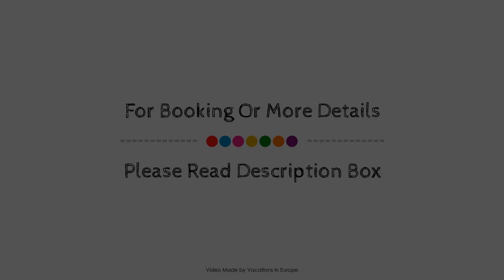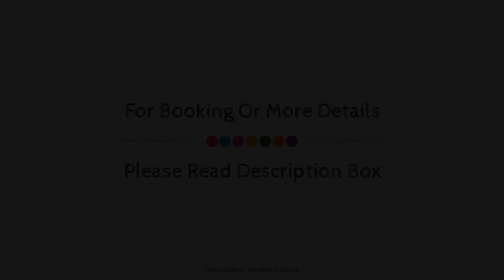Vasilis Studios, Kiveri, Greece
About Property:
Vasilis Studios is a popular choice amongst travelers in Kiveri, whether exploring or just passing through. The hotel offers a wide range of amenities and perks to ensure you have a great time. Free Wi-Fi in all rooms, luggage storage, car park, family room, laundry service are just some of the facilities on offer. Guestrooms are fitted with all the amenities you need for a good night's sleep. In some of the rooms, guests can find air conditioning, heating, balcony/terrace, soundproofing, television. The hotel's peaceful atmosphere extends to its recreational facilities which include garden. Discover all Kiveri has to offer by making Vasilis Studios your base.
Searching For
1. Vasilis Studios - Kiveri
2. Vasilis Studios - Kiveri Virtual Tour
3. Vasilis Studios - Kiveri Rooms
4. Vasilis Studios - Kiveri Amenities
5. Vasilis Studios - Kiveri Videos
6. Vasilis Studios - Kiveri Offers
7. Vasilis Studios - Kiveri Deals
Audio Credit:
Track Title: Blank Slate
Artist: VYEN